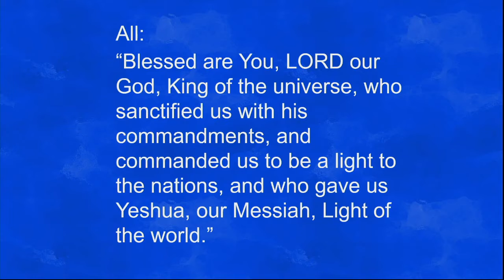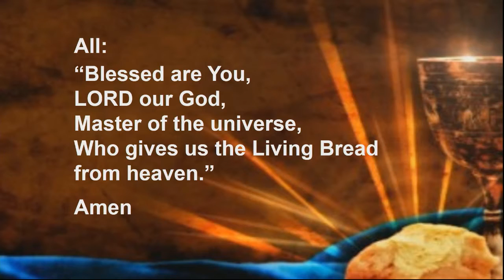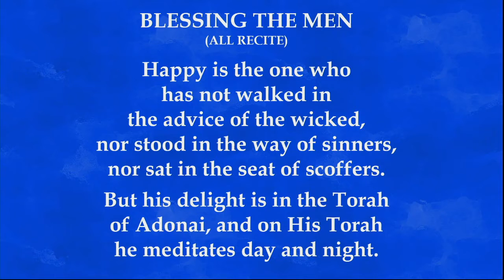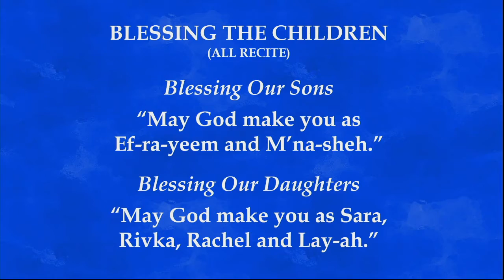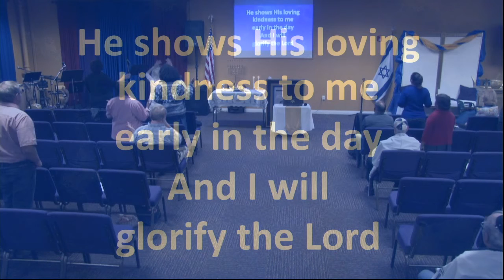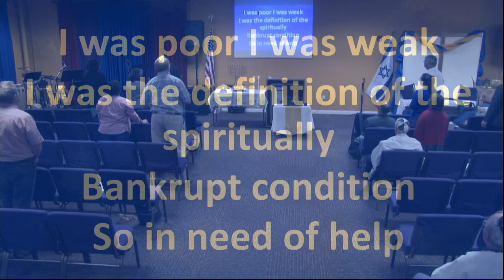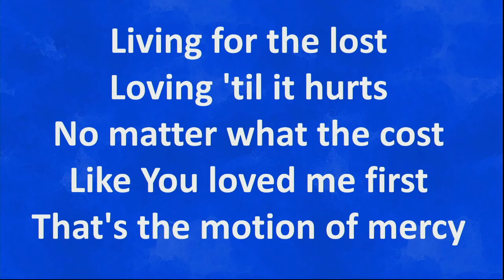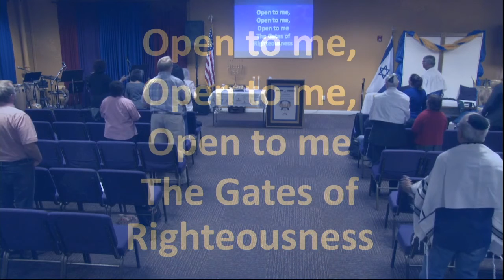Copy of Erev Shabbat-2-2-18-7pm-Elder Rusty Simpson